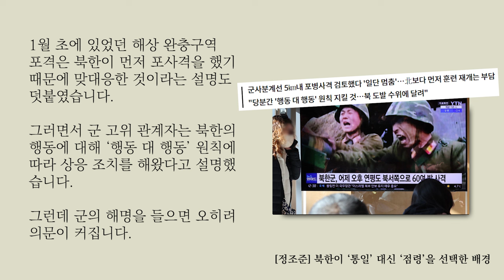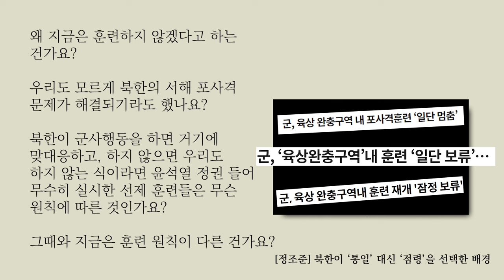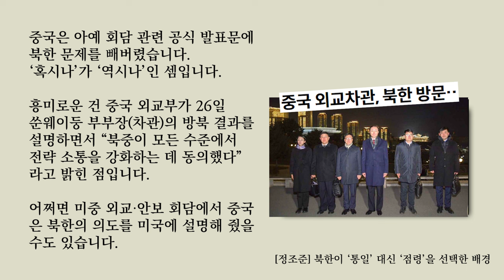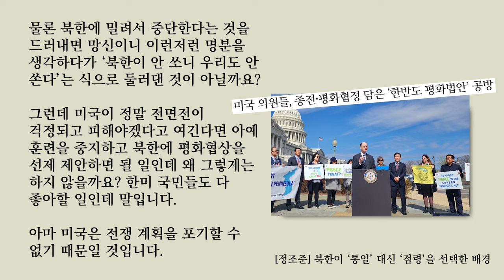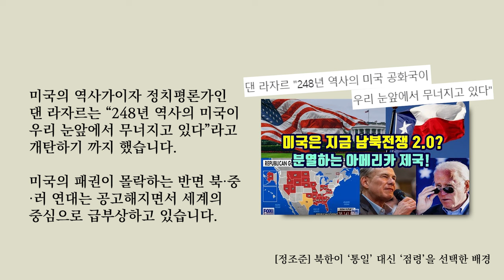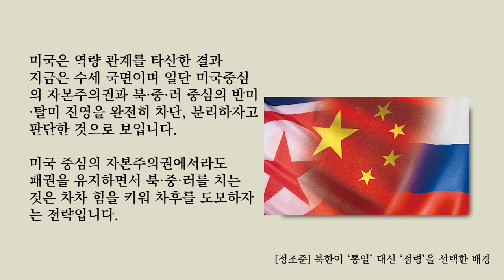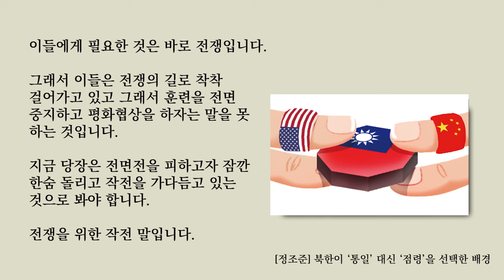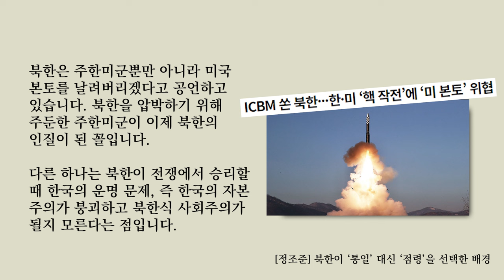[정조준] 북한이 '통일' 대신 '점령'을 선택한 배경